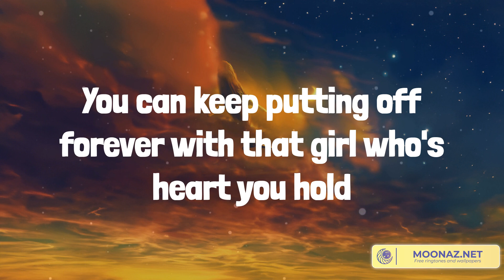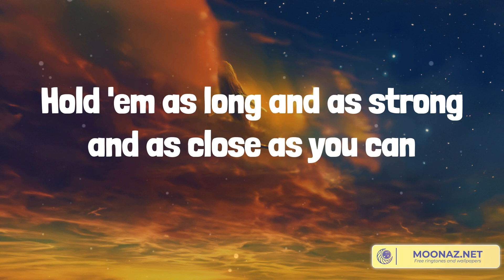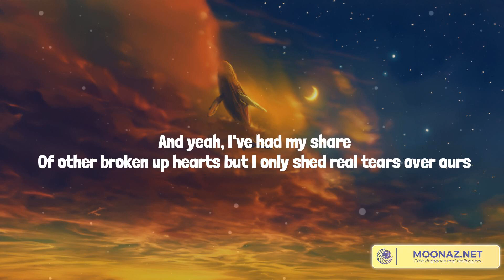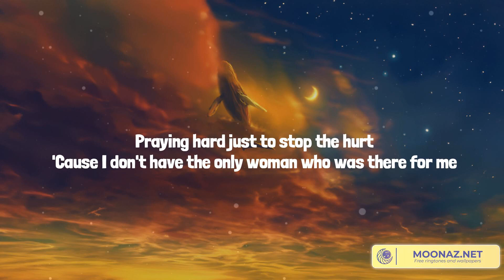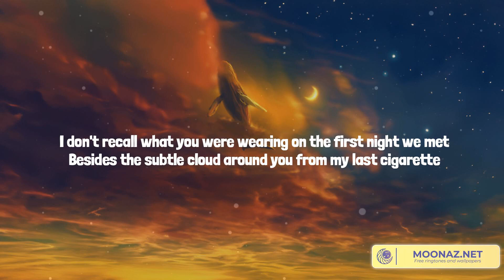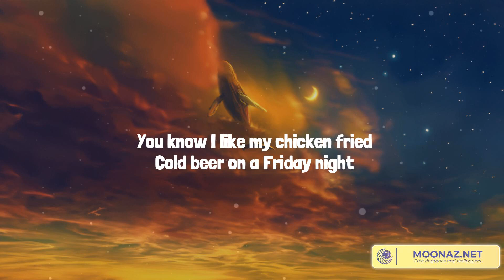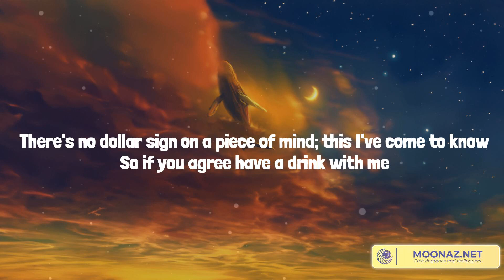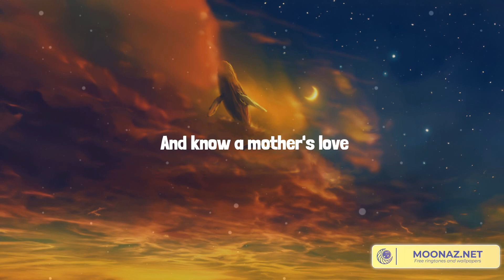'Til You Can't - Country music playlist 2023 - Cody Johnson, Bailey Zimmerman, Zach Bryan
'Til You Can't - Country music playlist 2023 - Cody Johnson, Bailey Zimmerman, Zach Bryan, Zac Brown Band

00:00 Cody Johnson - 'Til You Can't
03:44 Bailey Zimmerman - Religiously
06:42 Zach Bryan - Sun to Me
09:25 Zac Brown Band - Chicken Fried